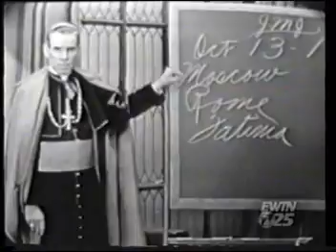Bishop Fulton Sheen on Fatima Part I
Bishop Fulton Sheen speaking on the Fatima miracle, Pope Pius XII, and the Russian Revolution.